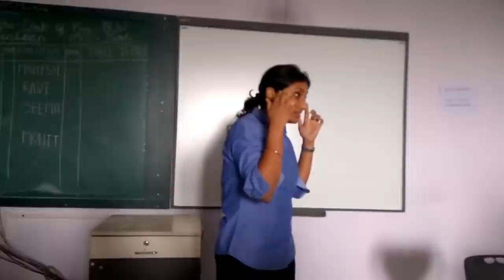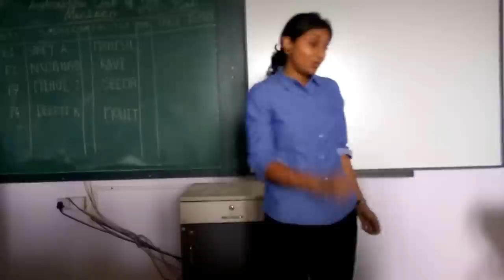It is going to hurt a just a little bit...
Monodrama - Interpretive Reading.